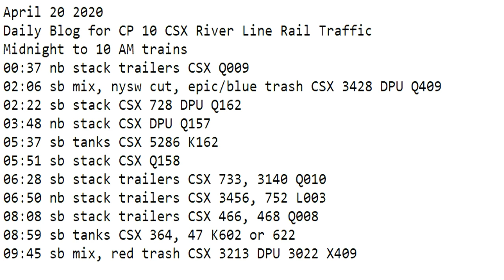April 20 2020 Trains Midnight to 10 AM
00:37 nb stack trailers CSX Q009
02:06 sb mix, nysw cut, epic/blue trash CSX 3428 DPU Q409
02:22 sb stack CSX 728 DPU Q162
03:48 nb stack CSX DPU Q157
05:37 sb tanks CSX 5286 K162
05:51 sb stack CSX Q158
06:28 sb stack trailers CSX 733, 3140 Q010
06:50 nb stack trailers CSX 3456, 752 L003
08:08 sb stack trailers CSX 466, 468 Q008
08:59 sb tanks CSX 364, 47 K602 or 622
09:45 sb mix, red trash CSX 3213 DPU 3022 X409